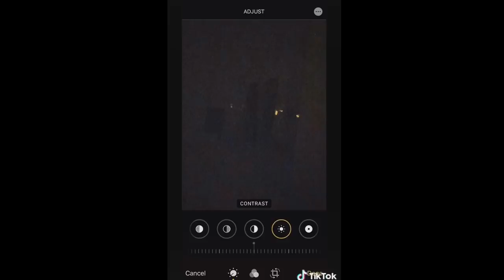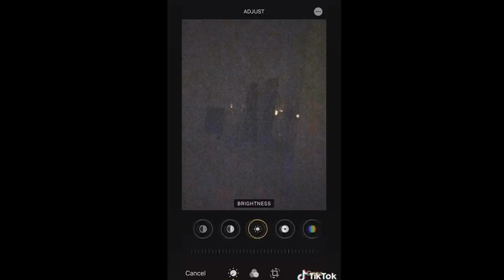LOGRARON AISLARSE DEL VIRUS, PERO NUNCA PODRÁN DE LO QUE LOS ATORMENTA EN SU CASA 😣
Los quiero :)!